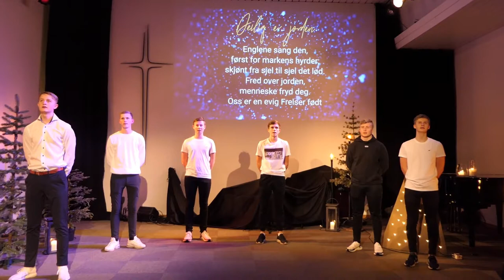Egersund Misjonshus Julehilsen 2020